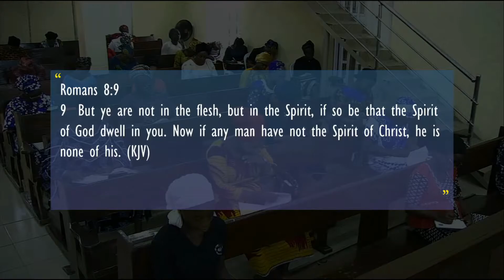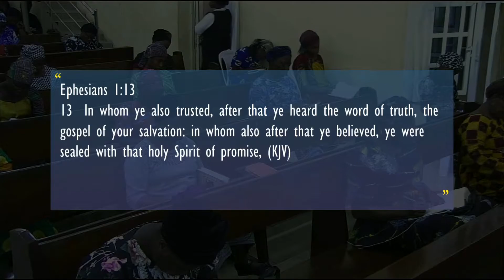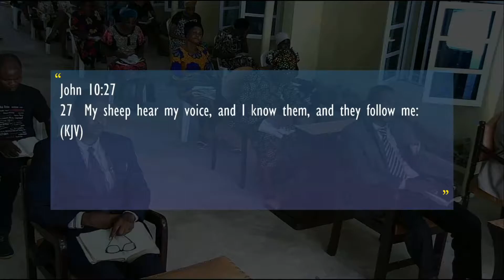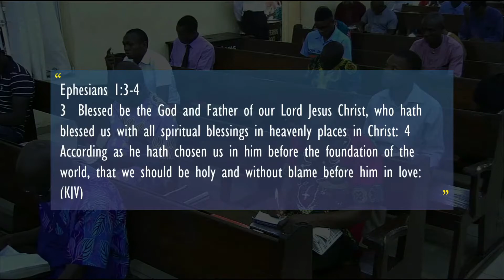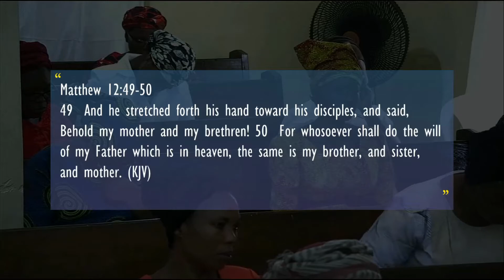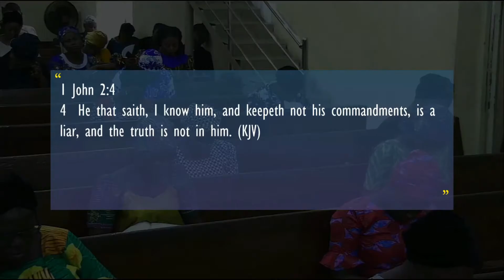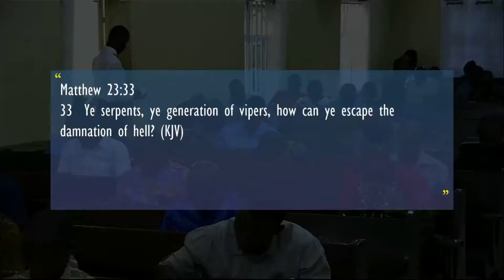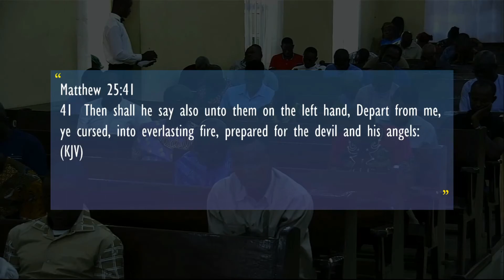I AM GLAD I BELONG TO JESUS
An upload of the Lord's Day Service held on the 31st of January, 2021.
Topic: I AM GLAD I BELONG TO JESUS